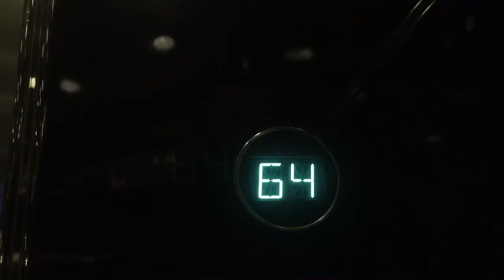OTIS Compass Traction Elevators (54-75) @ US Bank Tower, Los Angeles, CA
Happy Fourth of July everybody!!! Let's celebrate with a ride on the elevators up to 54 thru 75 at the US Bank Tower Observatory in Los Angeles California!!!:D These are now OTIS Compass Plus originally Elevonic 411 with Vanity fixtures and these elevators go 1,000FPM!!! I might be the first elevator photographer to film here but I think I did hear that alpalJL did get to film here too and maybe Gluse did too. Keith O Vator has just filmed here. Installed in 1990. Modernized in 2016.